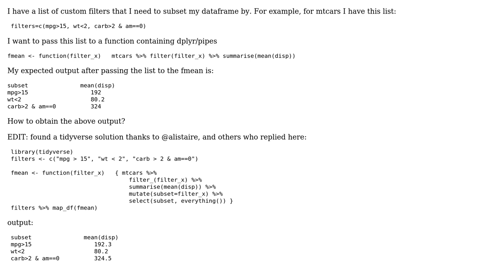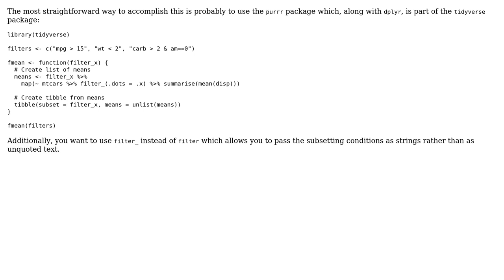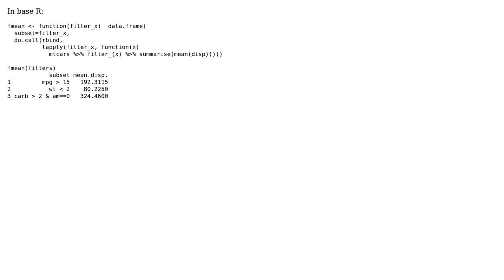R: how to pass a list of filters to a function (3 Solutions!!)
R: how to pass a list of filters to a function

With thanks & praise to God, and with thanks to the many people who have made this project possible! | Content (except music & images) licensed under CC BY-SA | Music | Images & others | With thanks to user Mark Timms user Irakli user HubertL user Chris and the Stack Exchange Network Trademarks are property of their respective owners. You are responsible for your own actions.